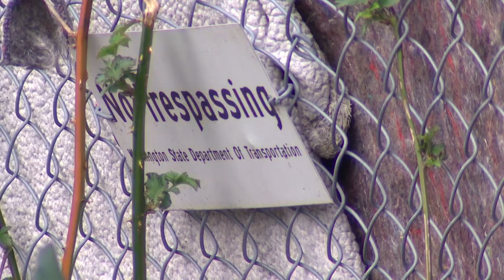Gov. Inslee gets first-hand look at encampment being cleared in Seattle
Governor Jay Inslee says the state needs to rapidly pick up the pace when it comes to addressing homeless encampments on state roadways and property.

Inslee spent time on Tuesday near First Avenue and Michigan Street SW, where an encampment is in the process of being cleaned up. It is the fifth site to be cleaned under the state’s Right of Way Safety Initiative that started last year.

According to the King County Regional Housing Authority, the initiative has helped bring 192 previously unsheltered people indoors.